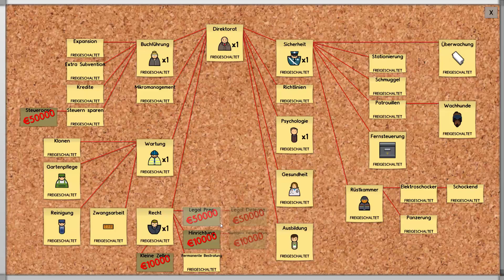[#44] Let`s Play - Prison Architect - Jaaaa Abrigeln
►NEU! Nix verpassen dank TMLP Plugin